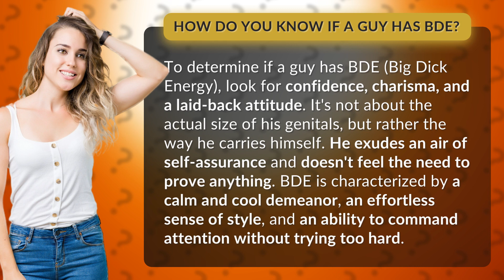How do you know if a guy has BDE?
"Unlocking the Mystery of BDE: Unveiling the Secrets to Spotting Big Dick Energy in Men! 🕵️‍♂️💥"

Curious about the elusive Big Dick Energy? 🤔🔥 Look no further! In this mind-blowing video, we unveil the ultimate guide to identifying BDE in men – and trust us, it's not what you think! 😉🙌

Forget about size, ladies and gentlemen, because BDE is all about the vibes! 💃🕺 Join us as we dissect the telltale signs that separate the confident, charismatic men from the rest. 💯✨

From their effortless swagger to an unrivaled sense of self-assurance, we'll reveal the secret formula behind Big Dick Energy. Witness the power of a calm and cool demeanor that leaves everyone mesmerized, an enviable style that screams "I woke up like this," and an ability to command attention without breaking a sweat. 😎💃

Buckle up and prepare to have your perception shattered as we dive into the captivating world of BDE. 🌟🔥 You won't want to miss this eye-opening journey that will forever change the way you see men! 🚀💥 So, are you ready to decode the enigma of Big Dick Energy? Let's get started! 🕵️‍♂️💥